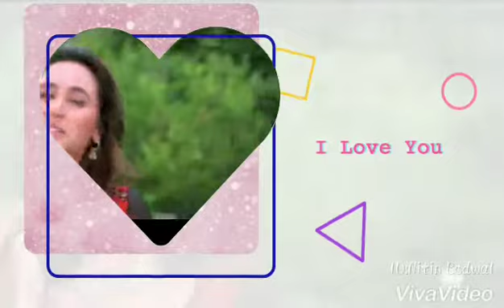Nitin Bodwal Gurgaon